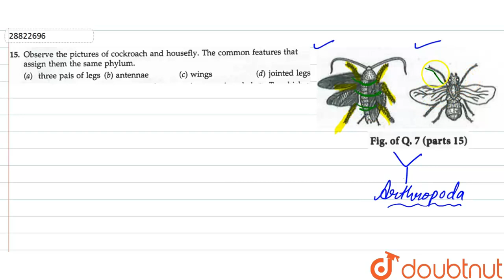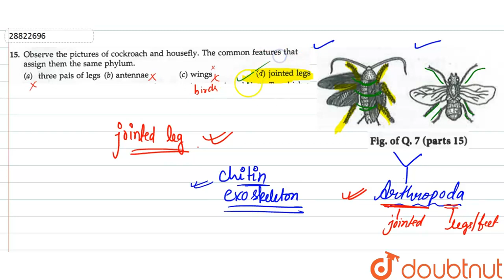Observe the pictures of cockroach and housefly. The common features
Observe the pictures of cockroach and housefly. The common features that assign tham the same phylum